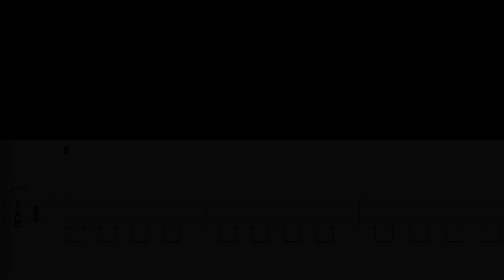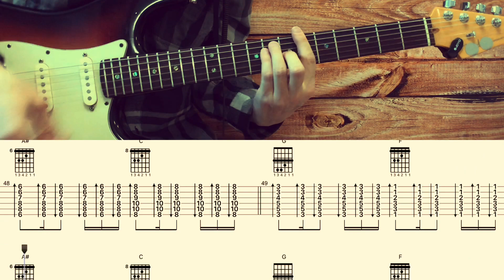Дайте танк (!) – Впереди / Разбор песни на гитаре / Табы, аккорды, бой и соло